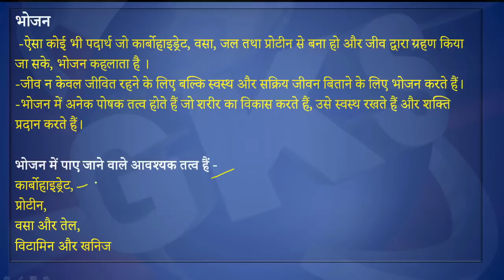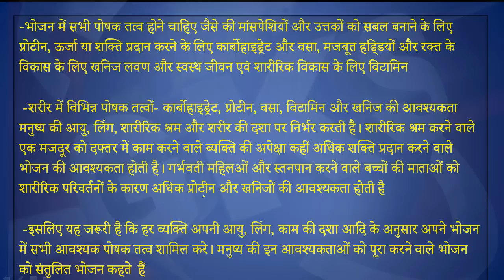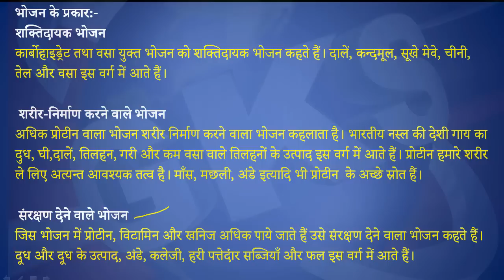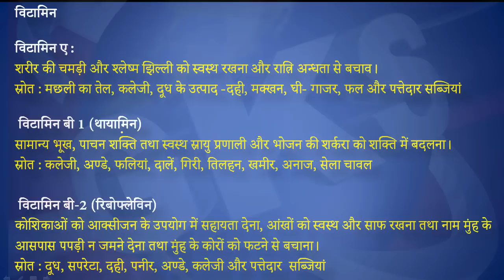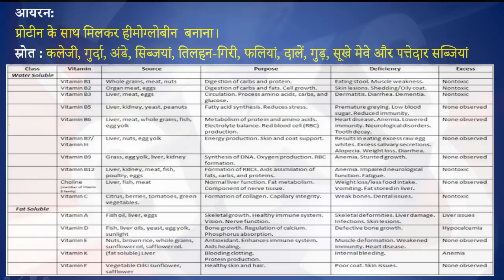science for ssc/ctet/btet/uptet l भोजन और उसका महत्त्व l Foods and their Importance l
ऐसा कोइ भी पदार्थ जो शर्करा (कार्बोहाइड्रेट), वसा, जल तथा/अथवा प्रोटीन से बना हो और जीव जगत द्वारा ग्रहण किया जा सके, उसे भोजन कहते हैं। जीव न केवल जीवित रहने के लिए बल्कि स्वस्थ और सक्रिय जीवन बिताने के लिए भोजन करते हैं। भोजन में अनेक पोषक तत्व होते हैं जो शरीर का विकास करते हैं, उसे स्वस्थ रखते हैं और शक्ति प्रदान करते हैं।